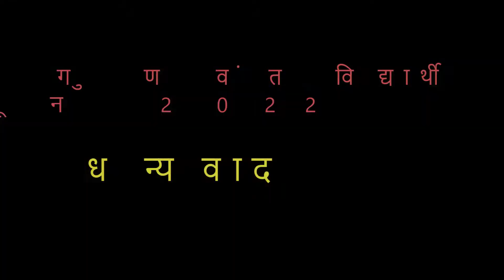10वी बोर्ड परीक्षा 2022 गुणवंत विद्यार्थी सत्कार समारंभ -भाग-2, शहरटाकळी हायस्कूल, 18 जून 2022